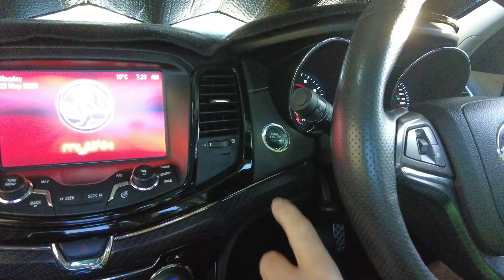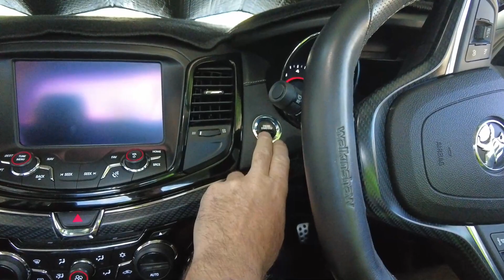Rocky To Townsville & Back Under 2 Min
Just A Bit Of Fun.   Up & Back Under 2 Min.

Please Drop A 👍 Cheers !!